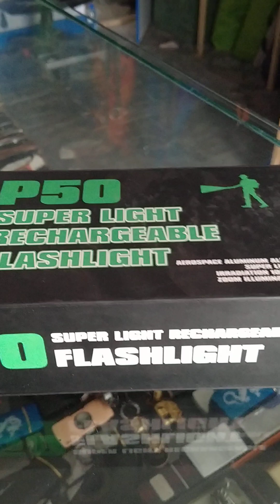P50 Torch High Zooming 💯